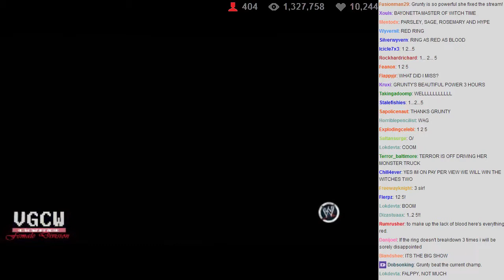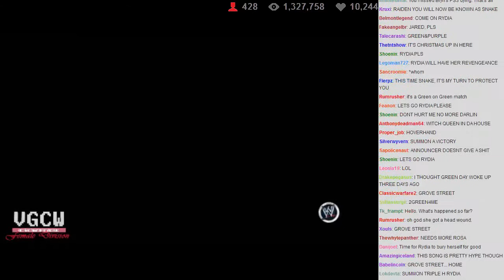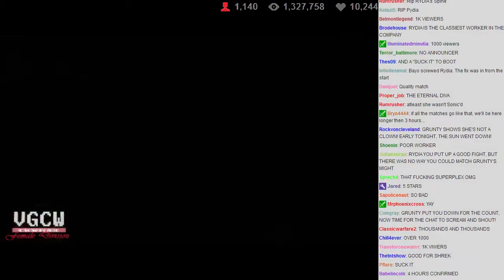WVGCW 2013-10-04 - 04 - 2 Out Of 3 Falls